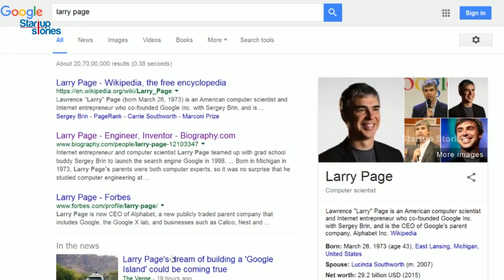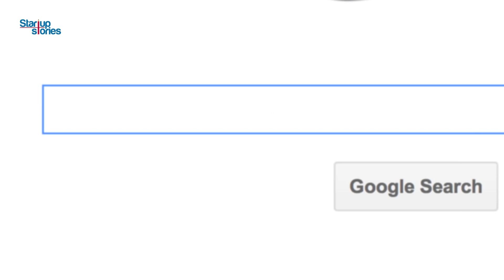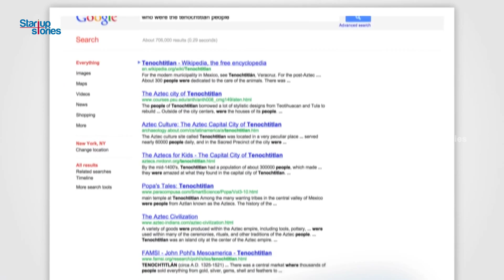Larry Page Biography | GOOGLE Founder | Success Story | Startup Stories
Today Startup Stories brings you the biography of Larry Page who is one of the founder of GOOGLE. He is an American computer scientist and an entrepreneur who co-founded Google Inc. with Sergey Brin, and is also the CEO of Google's parent company, Alphabet Inc.

To convert the backlink data, Sergey Brin and Larry Page developed the PageRank algorithm, and realized that it could be used to build a search engine far superior to existing ones. Their only intention was to organize the world’s information and make it universally accessible and useful.